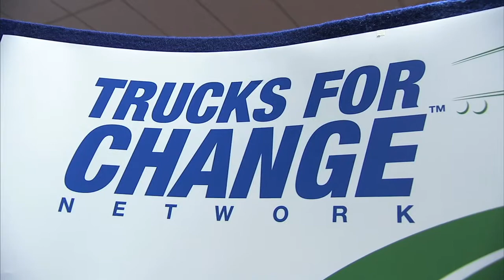TRUCKS FOR CHANGE at Truck World 2012